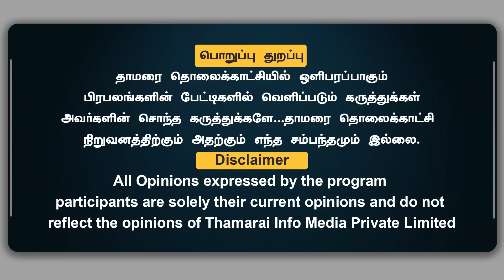அடுத்த லிஸ்ட் Senthil Balaji-க்கு; Annamalai வலையில் சிக்கியது திமுக | இனி தான் ஆட்டமே இருக்கு